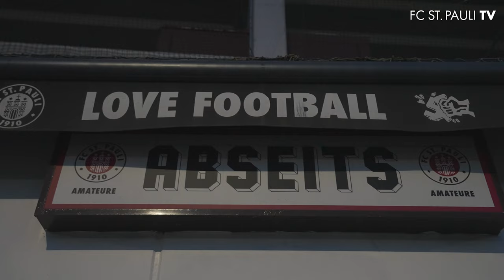FCSP-Duell im Frauen-Pokal: St. Paulis Zweite trifft auf die eigene Erste